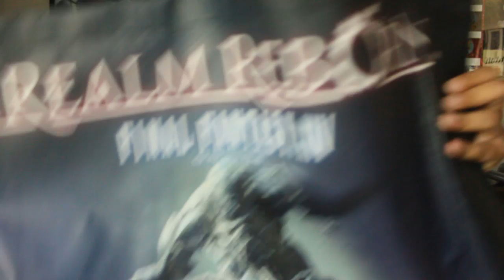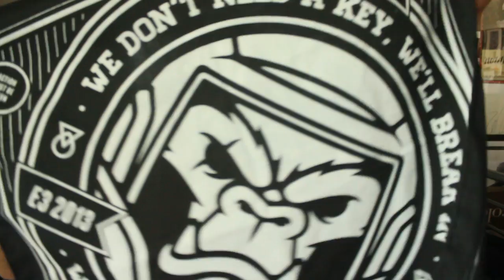E3 2013: My Highlights, Impressions, and Free Swag !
Hey guys, just wanted to show parts of my last minute trip to E3 this year. I had a great time there playing those next gen consoles, and meeting up with a few youtubers! I met MelonieMac, Jessica Nigri, and of course RaychulMoore. At the end is just a quick recap of a few of the items i got at the show also.